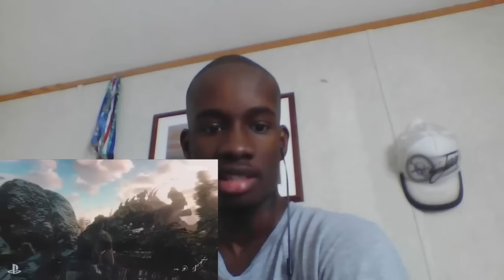Horizon: Zero Dawn Reveal Live Reaction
Now this is right up my alley. Can't wait to see more of this.